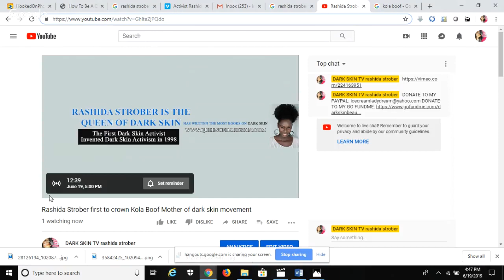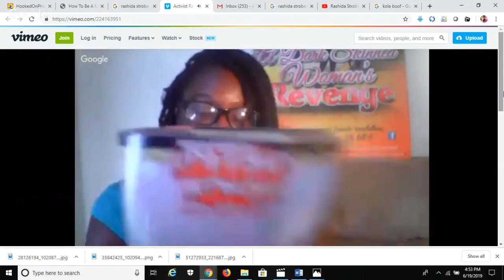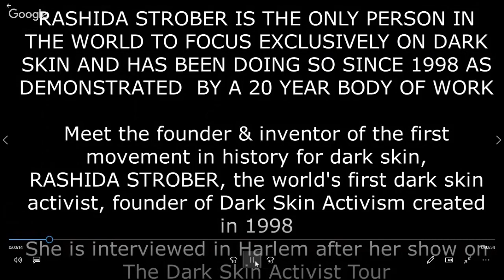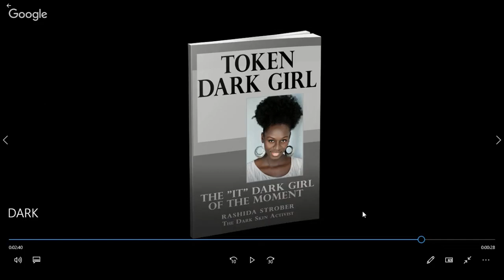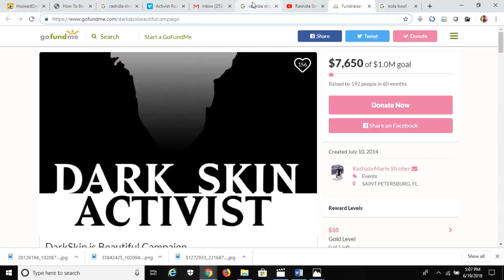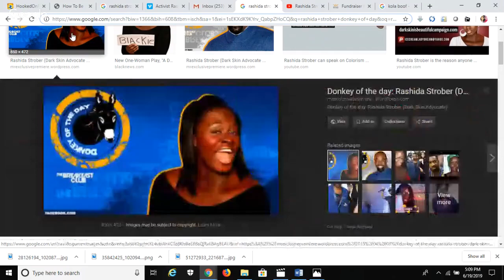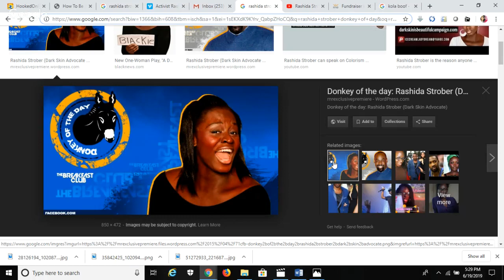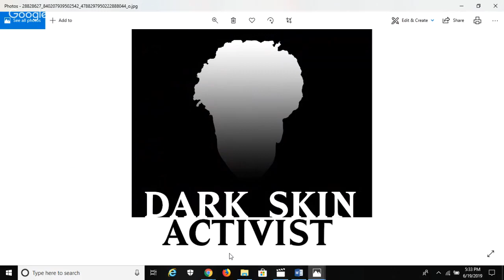Rashida Strober first to crown Kola Boof Mother of dark skin movement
Everybody wants to know who is Rashida Strober and what’s this dark skin thing she started? Well, Rashida Strober, the world’s first and only dark skin activist is the first woman in history to create a movement only for dark skin.  Rashida Strober is the creator, the originator, the architect of the first platform in history for dark skin. She created this dark skin platform in the year 1998 and called it “dark skinned activism” and called herself “the dark skin activist”.  Since 1998 Rashida Strober, the world’s first and only dark skin activist built the dark skin activist platform into a global brand:

RASHIDA STROBER IS THE ORIGINATOR/CREATOR/ARCHITECT OF THE DARK SKIN PLATFORM:

• Rashida Strober is the first black woman and dark skinned woman to make her dark skin the focal point of her career
• 1998 Rashida gave birth to dark skin activism with a speech about the dark skin model Alek Wek given at saint Petersburg College
• 1998 to 2005 Rashida served as activist in her community while continuing to develop creative works around only dark skin
•  2006 Rashida created the dark skin activist tour featuring her one woman play about dark skin which is the first of its kind called,  A dark skin woman’s revenge
• 2009 Rashida built the first dark skin website
• 2012 Rashida created the first dark skin show  that focused only on the issues of dark skin called A dark skin woman’s revenge
• 2011 Rashida created the concept/ paradigm of darkism and wrote and published the book Darkism: 25 ways dark skin people are discriminated against in 2016. The book can be found at Queenofdarkskin.com or Amazon
• In 2013 Rashida wrote the first motivational book for dark skin females called, “ How to be the hottest dark skin chick on the planet” The book can be found at
Queenofdarkskin.com or on Amazon
• 2013 Rashida made history appearing on TV as the first to bring the dark skin platform to the masses by being the first to bring the “bullied for a dark skin girl narrative” to TV
• 2014 Rashida brought dark skin counseling online and has since counseled countless people on colorism and darksim. She is the first person in history to do colorism and darkism counseling
• 2014 Rashida introduced the dark skin activism platform to the Tommy Sotomayor Show which was previously unheard of
• Since 2014 Rashida set the colorism debate standards that all others have followed by being the first to debate countless men and women on social media in regards to colorism and darkism. Youtube Rashida Strober interviews.
•  2015 The dark skin activist brand became famous and known to millions due to the Kendrick Lamar social media post that Rashida wrote in regards to what she viewed as colorism and darkism in his mate selection choice.
• 2015 people all over the world wrote about The dark skin activist, Rashida Strober including The Breakfast Club’s, Charlemagne making Rashida “Donkey of the day”  for being the dark skin activist  and calling out Kendrick Lamar’s colorism and darkism.
• 2017 Rashida made history as an opponent in the first colorism/ darkism debate with another black woman on Saneter TV
• Rashida Strober is the first artist to focus her work only on dark skin
• Rashida Strober is the first author to write  about only dark skin
• Rashida Strober has written more books on dark skin than anyone in the world
• Rashida Strober has written more plays on dark skin than anyone in the world
• Rashida Strober is the creator of social commentary on dark skin
• Rashida Strober is the first actress to initiate performances only on dark skin
• Rashida Strober is the first debater to focus only on darkism and colorism
• Rashida Strober is the creator of the paradigm darkism
• Rashida Strober is the undisputed queen of dark skin as evidenced by a record that stems back to the year 1998.